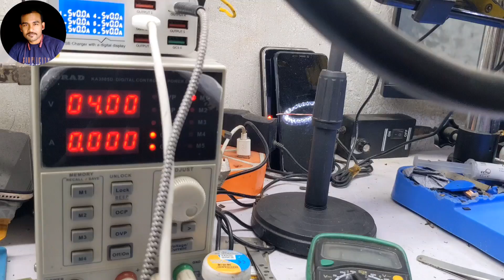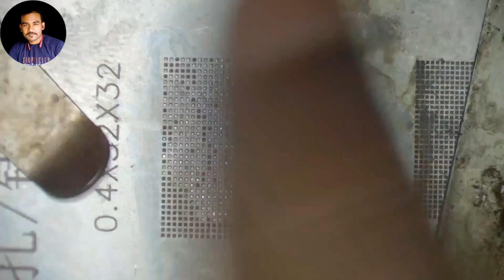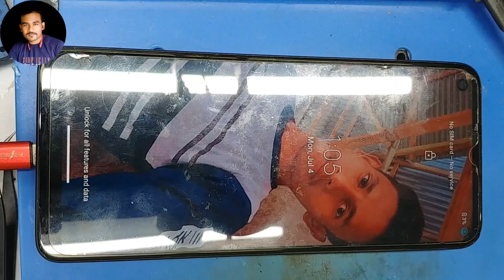Motorola G9 Power dead solution | Moto g9 power Not Turning on fix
Motorola G9 Power dead problem solution
Motorola G9 Power not turning on fix
Motorola G9 Power no power on fix